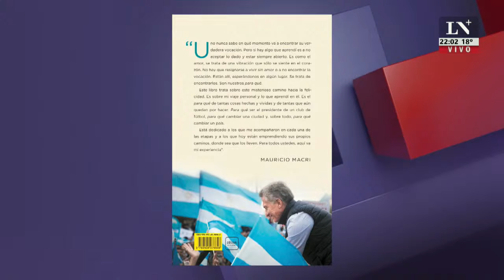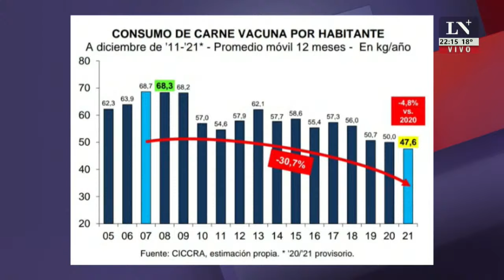¿Para qué?. El editorial de Luis Majul.